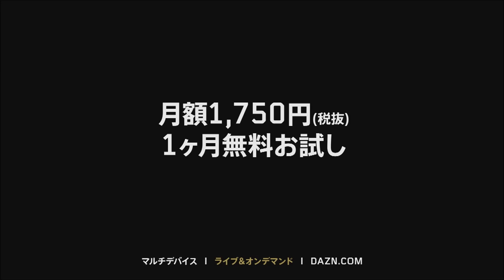【DAZN J2 週間ベスト5ゴール】2017明治安田生命J2リーグ 第19節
明治安田生命J2リーグ 第19節のDAZN週間ベスト5ゴールに愛媛FC 59' 白井 康介 選手のゴールが選ばれました！

★アウェイを見るならDAZN！詳細はこちらから